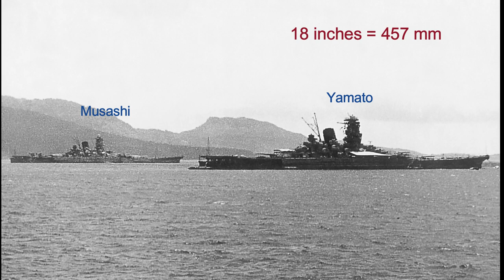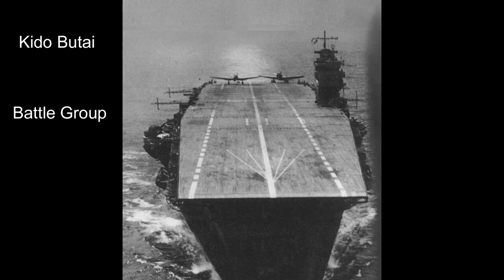أدميرال إيسوروكو ياماموتو | قائد البحرية اليابانية في الحرب العالمية الثانية (الجزء الثاني)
أدميرال إيسوركو ياماموتو
قائد البحرية اليابانية في الحرب العالمية الثانية و الاسم الاهم في اليابان خلال الحرب
لينك حلقة تشوتشي ناجومو:

links and sources:
Pacific Theatre – The imperial powers 1939:
Page URL:

Attribution:
Unknown authorUnknown author, Public domain, via Wikimedia Commons
Akagi carrier:
public domain photo
Akagi:
Page URL:
Attribution:
Shizuo Fukui, Public domain, via Wikimedia Commons
Akagi:
Page URL:
Attribution:
Not stated, Public domain, via Wikimedia Commons

Horio:
Page URL:
Attribution:
不明。, Public domain, via Wikimedia Commons

public domain photo

Yamato battleship:
Page URL:
_Kure_Naval_Base%2C_Japan%2C_20_September_1941_%28NH_63433%29.jpg
Attribution:
Naval History & Heritage Command, Public domain, via Wikimedia Commons
Yamato 2:
Page URL:
File URL:
Yamatotrials.jpg: Unknown derivative work: 0607crp, Public domain, via Wikimedia Commons.
Yamato and Mussachi:
Page URL:

AG4M:
Page URL:
Attribution:
U.S. Navy, Public domain, via Wikimedia Commons

public domain photo

public domain photo

G4M:
Page URL:

Zero:
Page URL:
Attribution:
IJN, Public domain, via Wikimedia Commons

Zero:
Page URL:
Attribution:
UnknownUnknown , the original photograph was captured on Attu in 1943., Public domain, via Wikimedia Commons

Hideki Tojo:
Page URL:

Public domain photo

public domain photo

Aircrafts prepare to launch from carrier Shokaku October 1942:
Page URL: